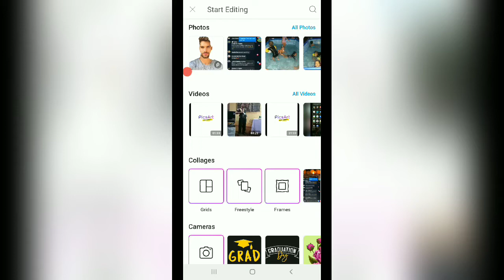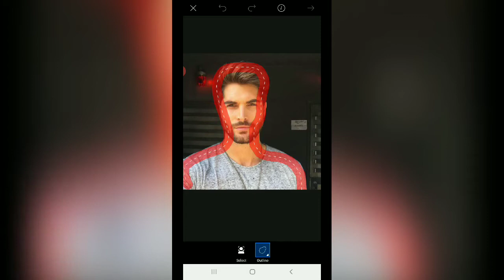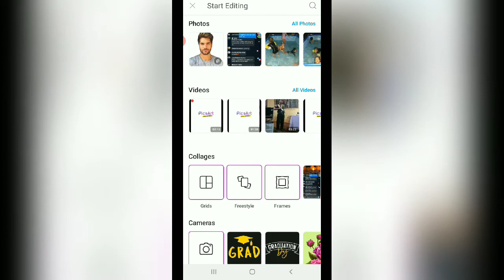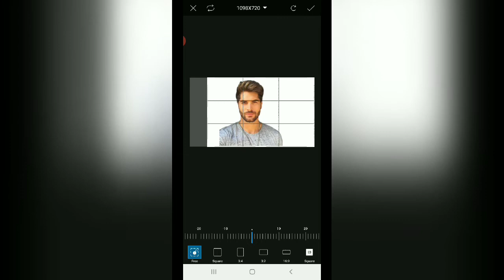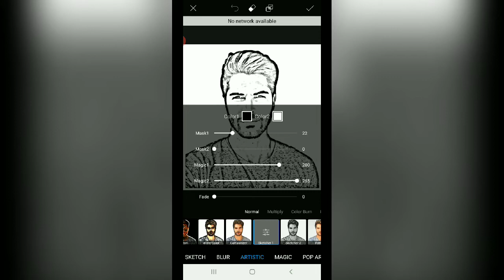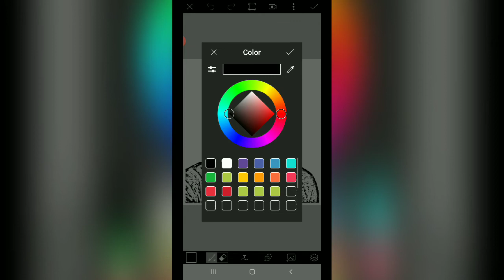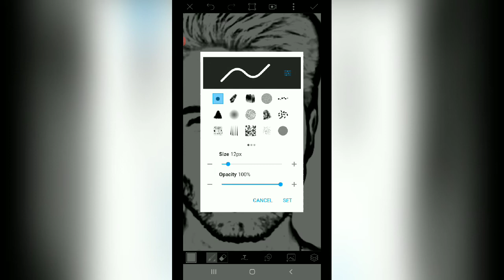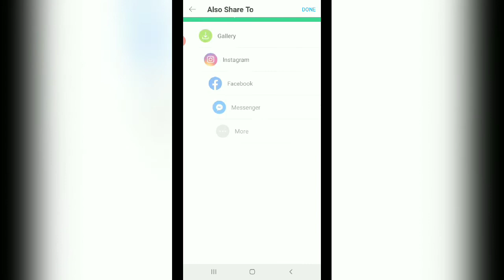Sketch your photo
How  to sketch your photo

photo sketch filter
photo sketch frame
photo sketch free
photo sketch for drawing
forensic face photo-sketch recognition using a deep learning-based architecture
sketch photo of rose
riyaz photo sketch
photo sketch software
photo sketch shop
4 x 6 photo sketch blog
sketch your photo online free
sketch your photo app
sketch your photo online
sketch youtube photo
my photo sketch
my photo sketch online
make my photo sketch